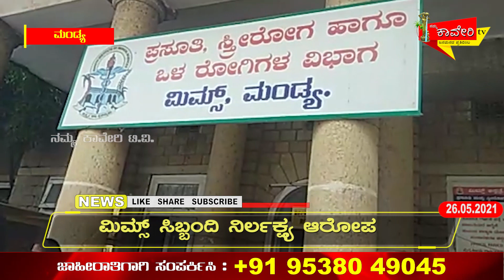ಗರ್ಭದಿಂದ ಜಾರಿ ನವಜಾತ ಶಿಶು ಮರಣ: ಮಿಮ್ಸ್ ಸಿಬ್ಬಂದಿ ನಿರ್ಲಕ್ಷ್ಯ ಆರೋಪ |Mandya Mims